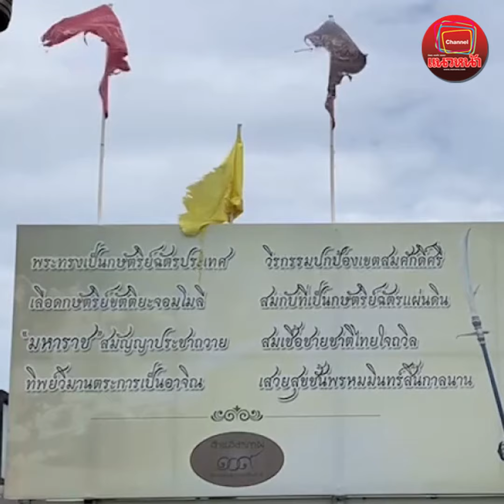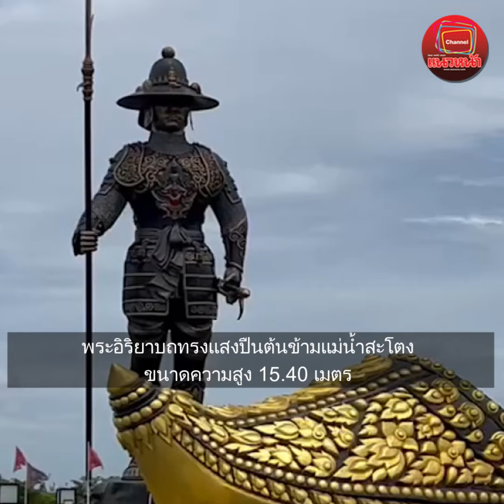แหล่งท่องเที่ยวใหม่อ่างทอง! ลานประกาศอิสรภาพสมเด็จพระนเรศวรฯ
ลานประกาศอิสรภาพสมเด็จพระนเรศวรมหาราช  แหล่งท่องเที่ยวเชิงประวัติศาสตร์ และศิลปวัฒนธรรมของจังหวัดอ่างทอง แหล่งส่งเสริมการเรียนรู้ทางประวัติศาสตร์ในพื้นที่จริงให้แก่ประชาชนชาวไทย